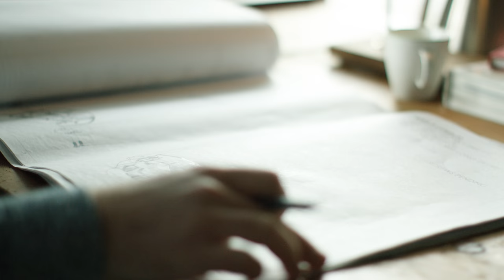The Ratio Eight: Engineered for exceptional coffee.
The Ratio Eight is a coffee maker that is engineered to make exceptional coffee.

Designed and assembled in Portland, Oregon, the Eight is made of exceptionally high quality parts and backed by a 5 year warranty.